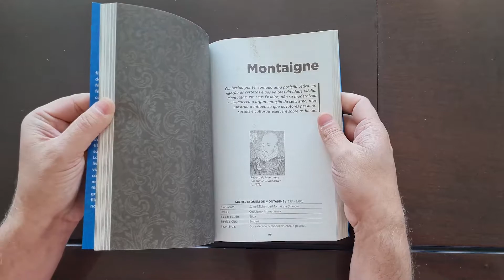A História da Filosofia - Livro da Camelot Editora